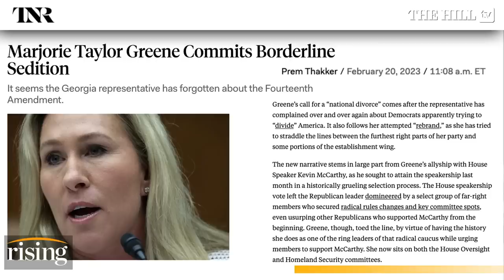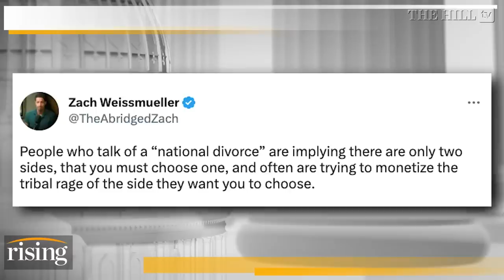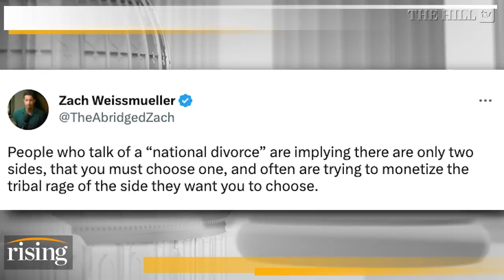Robby Soave: NATIONAL DIVORCE Incoming? MTG Says Red States and Blue States Should SPLIT UP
Robby Soave interviews journalist Zach Weissmueller about Rep. Marjorie Taylor Greene's (R-Ga.) call for a "national divorce."